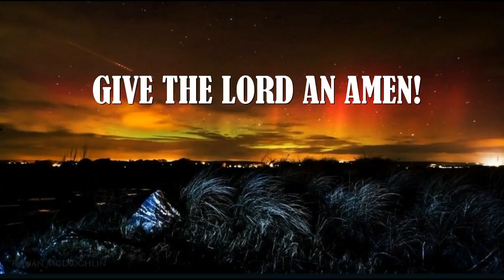ENDTIMES! ARE YOU RAPTURE READY!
A sermon on the "Now Times" vs EndTimes!